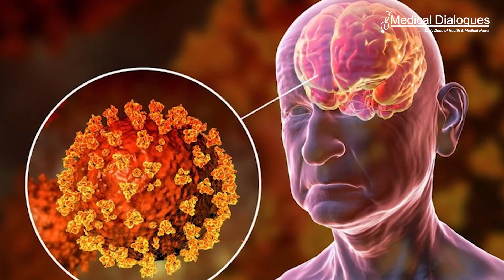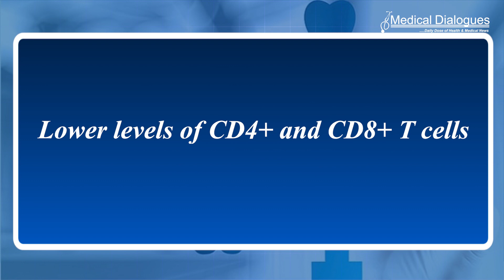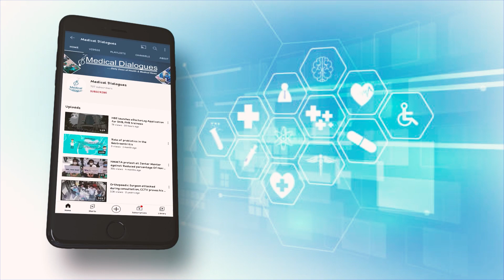Features of Long COVID neurological symptoms identified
Twelve people with persistent neurological symptoms after SARS-CoV-2 infection were intensely studied at the National Institutes of Health (NIH) and were found to have differences in their immune cell profiles and autonomic dysfunction. These data inform future studies to help explain  persistent neurological symptoms in Long COVID.  People with post-acute sequelae of COVID-19 (PASC), which includes Long COVID, have a wide range of symptoms, including fatigue, shortness of breath, fever, headaches, sleep disturbances, and “brain fog,” or cognitive impairment. Such symptoms can last for months or longer after an initial SARS-CoV-2 infection.